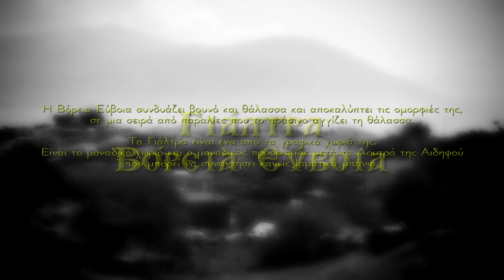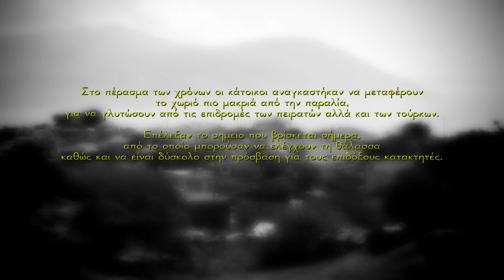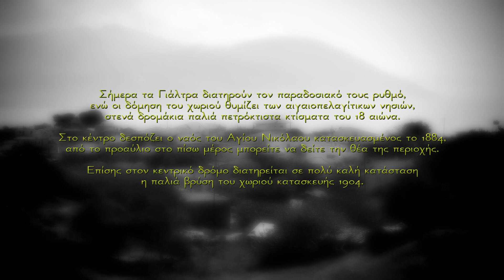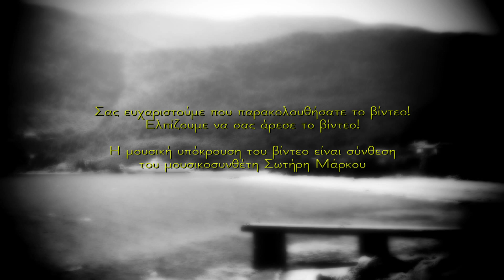Γιάλτρα Βόρεια Εύβοια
Μουσικοσυνθέτης Σωτήρης Μάρκου

• Το Σάουντρακ είναι του μουσικοσυνθέτη Σωτήρη Μάρκου

• Ο Μουσικοσυνθέτης Σωτήρης Μάρκου έκανε την Μουσική Σύνθεση, Ενορχήστρωση και όλη την Εκτέλεση της μουσικής στο προσωπικό μουσικό στούντιο του σε ψηφιακή μορφή, ο οποίος έχει μαζί με την σύζυγό του Ευσταθία Πικιού και τα αποκλειστικά πνευματικά δικαιώματα ©

• Απαγορεύεται η αντιγραφή, μέρος η ολόκληρο τό μουσικό θέμα.

• Official Facebook Page: Sotiris Markou Music Composer.

Η Βόρεια Εύβοια συνδυάζει βουνό και θάλασσα και αποκαλύπτει τις ομορφιές της,
σε μια σειρά από παραλίες που το πράσινο αγγίζει τη θάλασσα.

Τα Γιάλτρα είναι ένα από τα γραφικά χωριά της.
Είναι το μοναδικό χωριό και ο μοναδικός προορισμός μετά τα Λουτρά της Αιδηψού
που μπορεί να συναντήσει κανείς Ιαματικά μπάνια.

Το Χωριό βρίσκεται στην βορειοδυτική πλευρά του νησιού της Ευβοίας
απέναντι στην Αιδηψό και την Ακρίτσα Φθιώτιδας.
Είναι κτισμένο σε πλαγιά με υψόμετρο 150 μέτρων στους πρόποδες της Ξεροσουβάλας,
την ψηλότερη κορυφή του όρους Λίχας, με θέα στον βόρειο ευβοϊκό και τον κόλπο των Γιατρών.

Ιστορικά για την δημιουργία του συμφώνα με τα ευρήματα των αρχαιολόγων,
η περιοχή κατοικήθηκε από τα αρχαία χρόνια, οι πρώτοι κάτοικοι ήταν Αθηναίοι.
Εγκατασταθήκαν εδώ την περίοδο των Ελληνοπερσικών πολέμων, τον 5 αιώνα
π.χ. 2 χιλιόμετρα νοτιοδυτικά από την σημερινή θέση του χωριού,
στην παραλία που οι ντόπιοι αποκαλούν μπάνια λόγω των ιαματικών πηγών που βρίσκονται εκεί.
Ενώ και από την περίοδο των ρωμαίων υπάρχουν ευρήματα,
σώζονται τμήματα από τα λουτρά που είχαν κατασκευάσει.

Στο πέρασμα των χρόνων οι κάτοικοι αναγκαστήκαν να μεταφέρουν το χωριό
πιο μακριά από την παραλία για να γλυτώσουν από τις επιδρομές των πειρατών αλλά και των τούρκων.
Επέλεξαν το σημείο που βρίσκεται σήμερα, από το οποίο μπορούσαν να ελέγχουν τη θάλασσα
καθώς και να είναι δύσκολο στην πρόσβαση για τους επιδόξους κατακτητές.

Σήμερα τα Γιάλτρα διατηρούν τον παραδοσιακό τους ρυθμό,
ενώ οι δόμηση του χωριού θυμίζει των αιγαιοπελαγίτικων νησιών,
στενά δρομάκια παλιά πετρόκτιστα κτίσματα του 18 αιώνα.
Στο κέντρο δεσπόζει ο ναός του Αγίου Νικόλαου κατασκευασμένος το 1884,
από το προαύλιο στο πίσω μέρος μπορείτε να δείτε την θέα της περιοχής.
Επίσης στον κεντρικό δρόμο διατηρείται σε πολύ καλή κατάσταση
η παλιά βρύση του χωριού κατασκευής 1904.

Η ονομασία του χωριού σχετίζεται με τις ιαματικές πηγές,
και προέρχεται από τις λέξεις Υγειά και Λουτρά = Γιάλτρα.